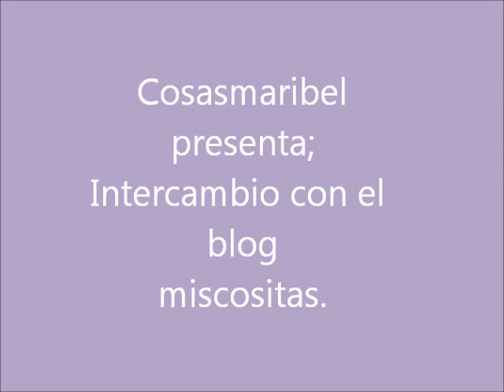Intercambio con el blog "miscositas"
¿Os gustaría ver lo que he recibido en el intercambio que he hecho con Paloma,del blog miscositas?, pues quedaos a ver el video.
A mi el tema de los intrercambios me parece una buena manera de que demos a conocer nuestros blogs,yo desde luego hasta ahora,  he tenido muy buenas experiencias, es por eso que animo a las demas a que los hagais.